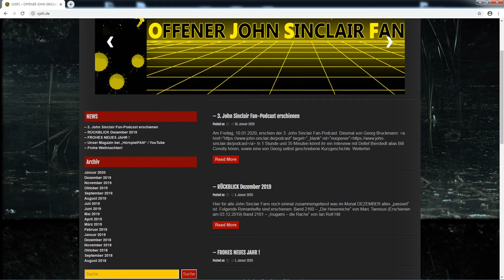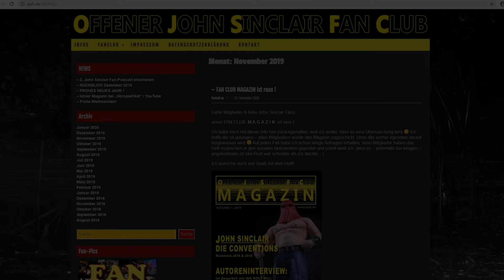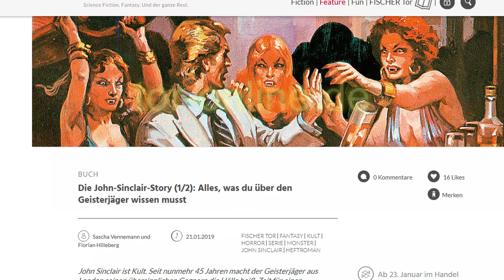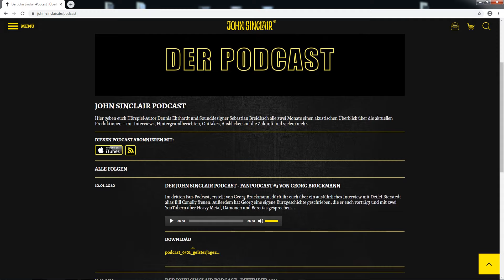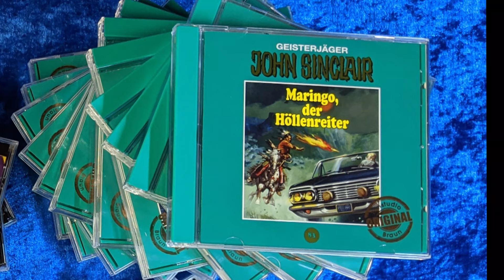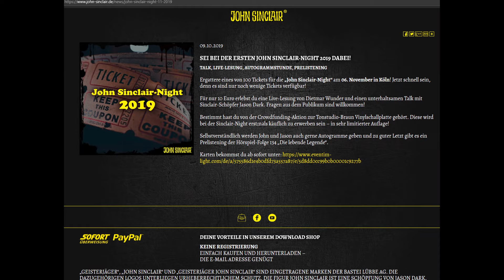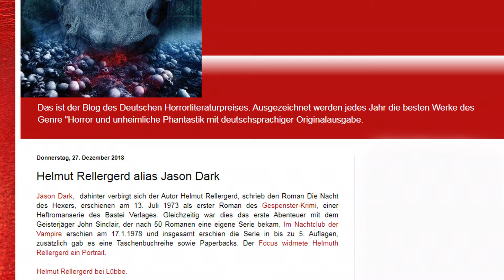JOHN SINCLAIR - Rückblick 2019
Willkommen zu unserem John Sinclair - Jahresrückblick!

In diesem 8 Minuten-Rückblick wollen wir einmal Revue passieren lassen, was sich 2019 nennenswertes im John Sinclair-Universum abgespielt hat.
Der Offene John Sinclair Fan Club hat sich nicht lumpen lassen und dazu die gesammelten Informationen zu einem Videobeitrag zusammengefasst.

Sprecher: Alexander Weisheit
Videobearbeitung: Thomas Eiselt
Textinhalt: Thomas Eiselt & Alexander Weisheit

Vielen Dank an: Alexander Weisheit für seine Stimme und die beigesteuerten Fotos, sowie Thomas Williams für seine Fotos.

“Geisterjäger”, “John Sinclair” und “Geisterjäger John Sinclair” sind eingetragene Marken der Bastei Lübbe AG. Die dazugehörigen Logos unterliegen urheberrechtlichem Schutz.
Die Figur “John Sinclair” ist eine Schöpfung von Jason Dark.